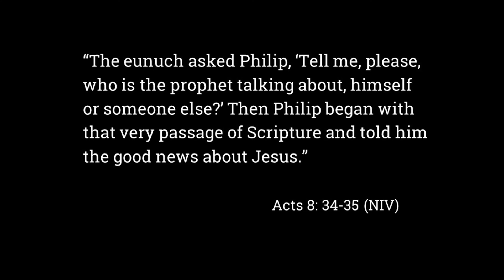Basic Warrior II Flow - Acts 8 Christian Yoga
Do you embrace the strengths, weaknesses, and quirks in your personality? Lean into them  in this Back to the Basics Flow. We'll explore Warrior II, Peaceful Warrior, and Side Angle Bend as we reflect on sharing God's Word with others.

Scripture Focus: Acts 8
Reflection: Come Away My Beloved by Frances Roberts
Reflection: Your Daily Walk by Bruce Wilkinson
Photo Credit: Cassidy Rowell